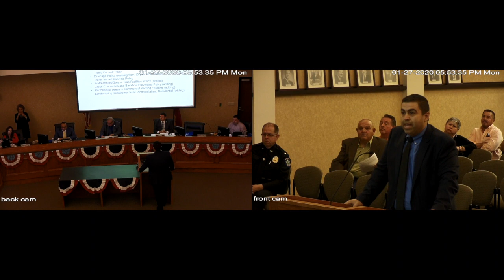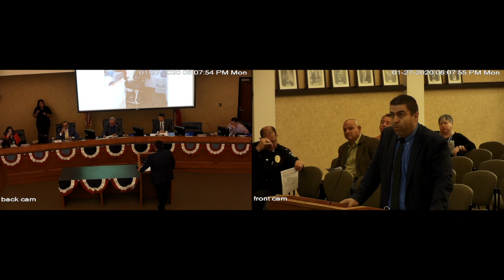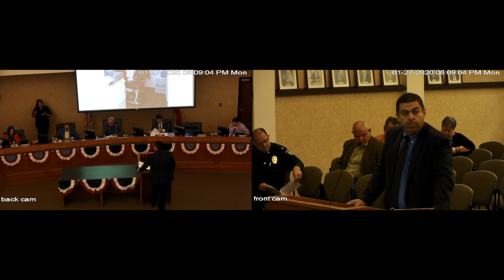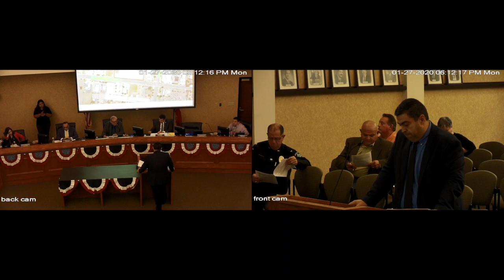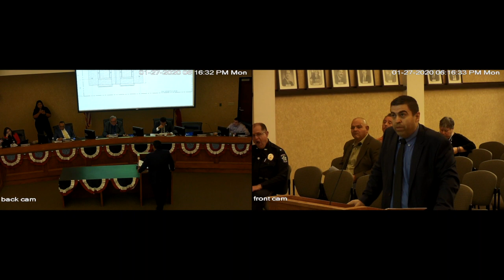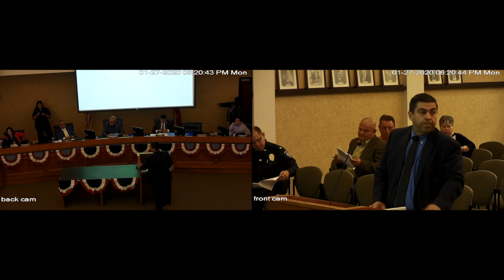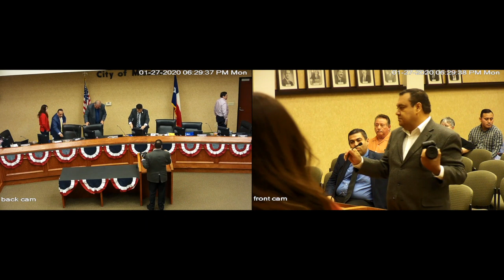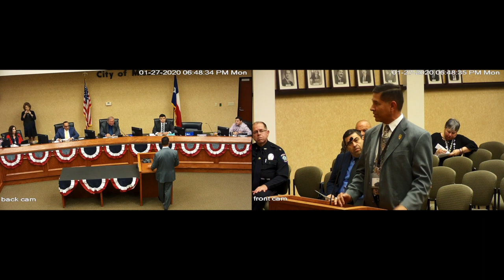City Council 01/27/2020